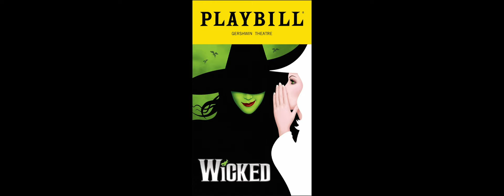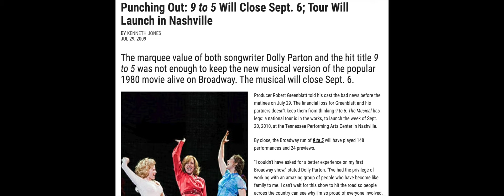Megan Hilty Interview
Megan Hilty discusses NBC's SMASH, WICKED, and 9 to 5!